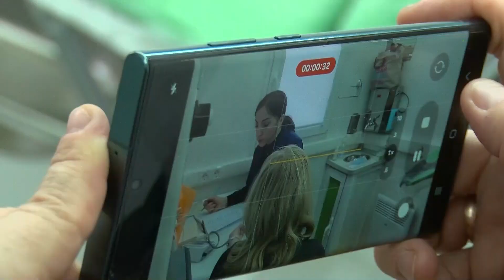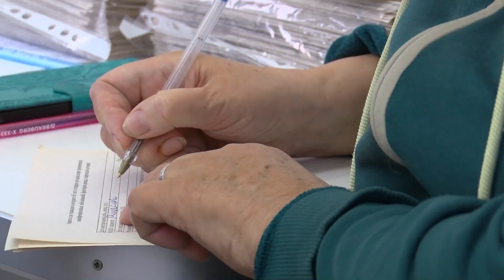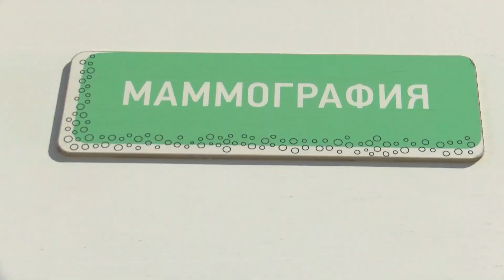И погулять, и проверить здоровье. Экспресс-диспансеризацию провели в парке Пушкино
Почти как экспресс-диспансеризация. По крайней мере, её первый этап. Ежедневно в Пушкинском работают передвижные медицинские пункты, в которых желающие могут проверить давление, сдать кровь и даже сделать рентген. Как устроены медкомплексы и что нужно ещё знать о них - расскажет Иван Чинаев.